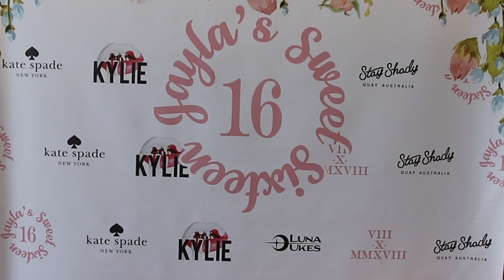jayla's party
Description